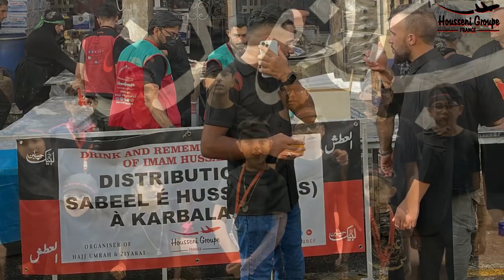ASHURA KARBALA SHAAM Housseni Groupe France Partie 07